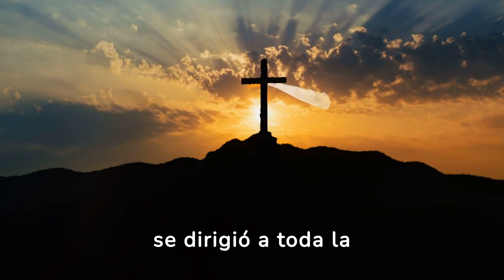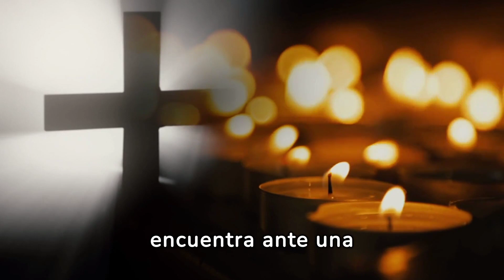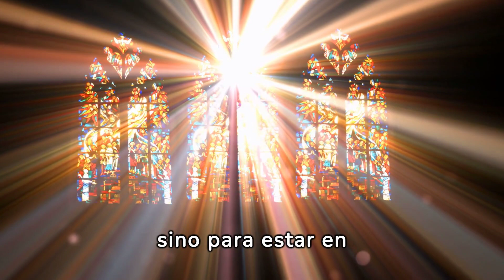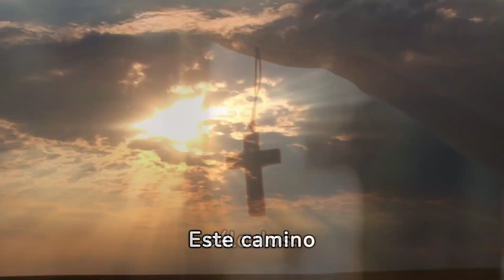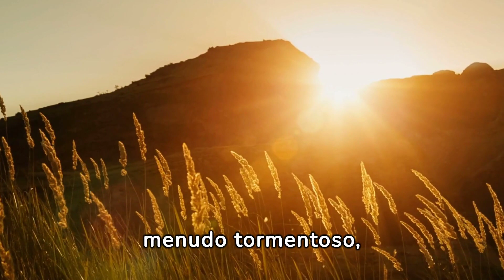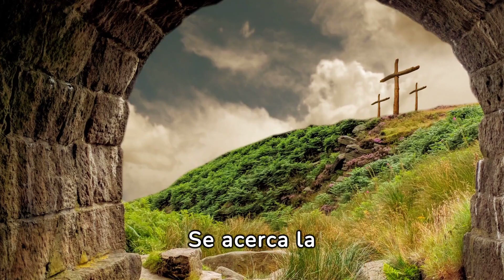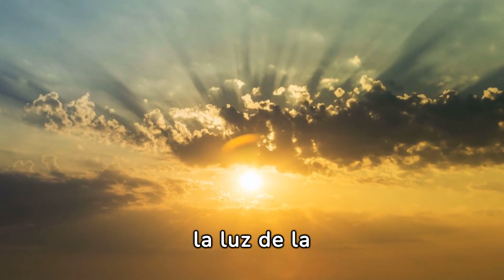MENSAJE ALARMANTE DEL PAPA FRANCISCO DURANTE EL ÁNGELUS EN EL DÍA DE NUESTRA SEÑORA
Queridos hermanos y hermanas, en este video les presentamos un momento profundamente conmovedor y significativo: el mensaje alarmante del Papa Francisco durante el Ángelus, en el día dedicado a Nuestra Señora. Escucharemos las palabras del Santo Padre, quien con profunda preocupación y como guía espiritual, comparte reflexiones cruciales para nuestros tiempos. En esta ocasión solemne, el Papa nos invita a reflexionar sobre la situación actual del mundo y sobre la importancia de un camino de fe, esperanza y caridad. Únanse a nosotros para captar la esencia de este mensaje, un llamado a la conciencia y a la acción, en honor a Nuestra Señora y por el bien de toda la humanidad.